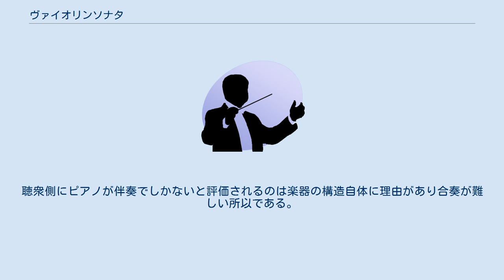ヴァイオリンソナタ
ヴァイオリンソナタは、通常ヴァイオリンを独奏楽器とする小編成の楽曲のことを指す。
バロック期に2つのヴァイオリンと通奏低音の伴奏を持つトリオ・ソナタとして形式が確立され。
その後ソロ・ヴァイオリンのためのソナタが主流となり、古典派期にはピアノとの二重奏の演奏形態によるソナタに発展した。
ヴァイオリンのみによるソナタは「無伴奏ヴァイオリンソナタ」と呼ばれる（ピアノのみのソナタは無伴奏とは呼ばれない）。
ソナタの形態としては「ピアノソナタ」に次いで一般的な形態である。
 バロックの時代のヴァイオリンソナタはコレッリが確立したトリオ・ソナタが主流であったが。
コレッリの作品５『ヴァイオリン・ソナタ集』がヨーロッパのベストセラーとなったことにより。
独奏ヴァイオリンによるソナタが主流となっていった。
独奏ヴァイオリンにはしだいに高度な演奏技巧が用いられるようになった。
バロック後期にはこのコレッリ形式のヴァイオリンソナタが全盛を極め、ヴィヴァルディ、タルティーニ、ジェミニアーニといったヴァイオリンのヴィルトゥオーソ達によって非常に多数作曲された。
それに対して18世紀後半になると、貴族や富裕市民の子女がチェンバロやオルガン、クラヴィコードの演奏を習う習慣が広がり、通奏低音として扱われてきた鍵盤楽器が主体となるヴァイオリン助奏つきの鍵盤楽器のためのソナタが作曲されはじめる。
モーツアルトのヴァイオリン・ソナタと呼ばれる作品はすべてこのような鍵盤楽器のためのソナタである。
古典派の時代になると鍵盤楽器がピアノへと発展したこともあってヴァイオリン助奏つきのピアノソナタも作曲されるようになった。
しかしこの時代にもヴァイオリンが華麗に活躍するヴァイオリン独奏ソナタは作曲され続けた。
ロマン派の時代になるとヴァイオリンとピアノを対等に扱った曲が主流になり、ヴァイオリンとピアノの対比と調和の妙が聴かせどころとなるようになった。
ヴァイオリンは非常に華やかな音色で否応なしにピアノのそれに比べて遊離する。
聴衆側にピアノが伴奏でしかないと評価されるのは楽器の構造自体に理由があり合奏が難しい所以である。
音響的な工夫など奏者には課題が多い。